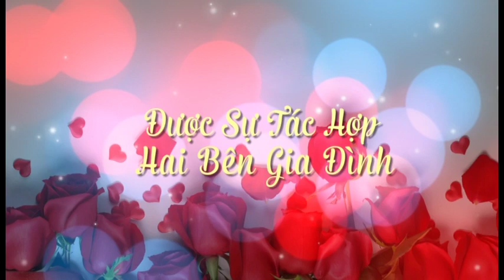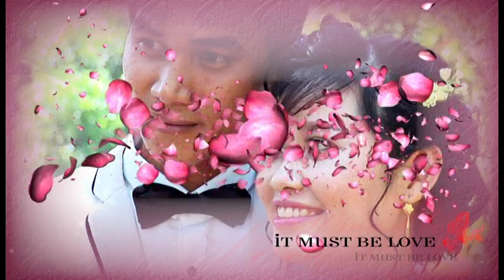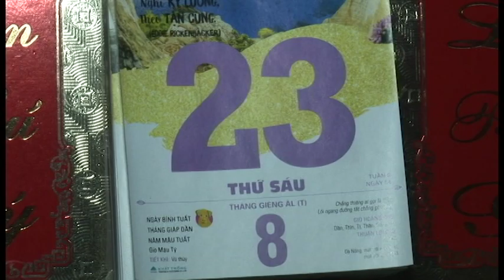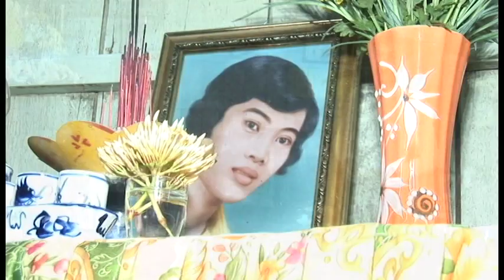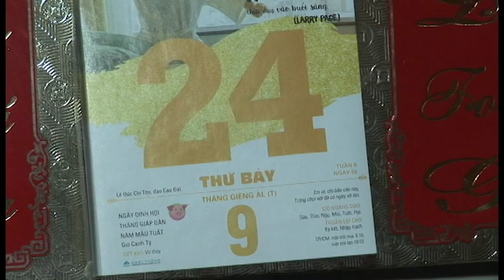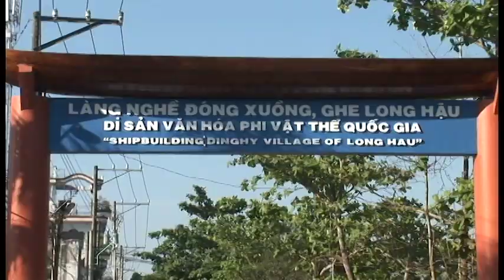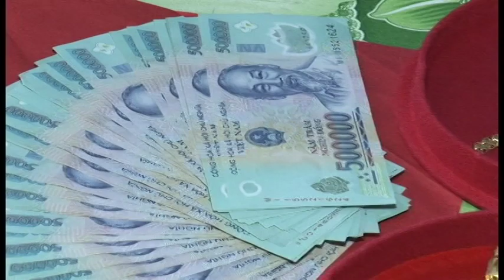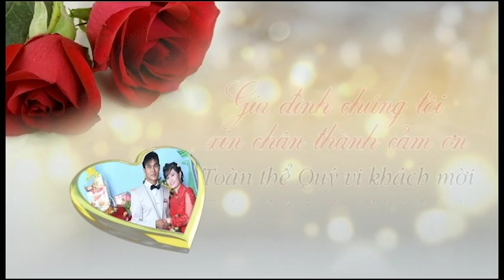DINH HON HAU MAU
ÁO CƯỚI  NGỌC DIỄM   ĐT: 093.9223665